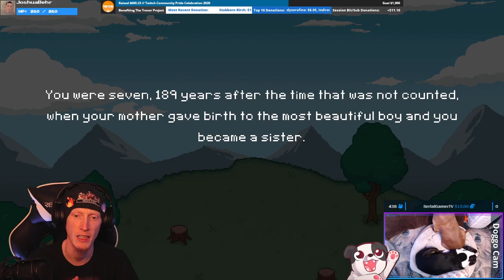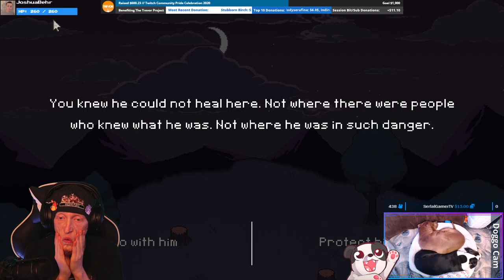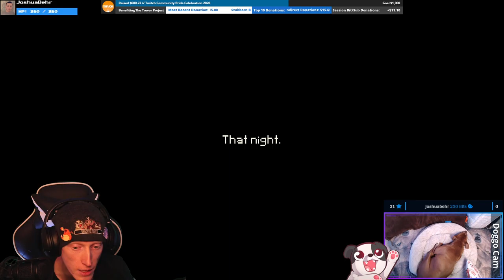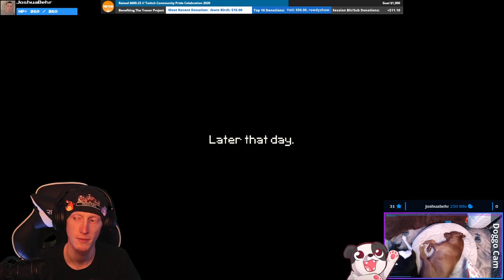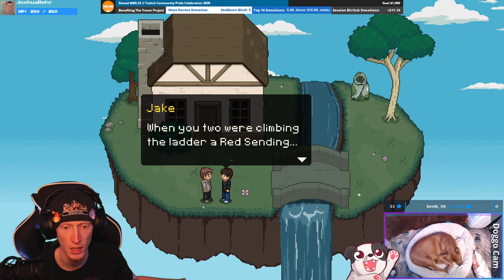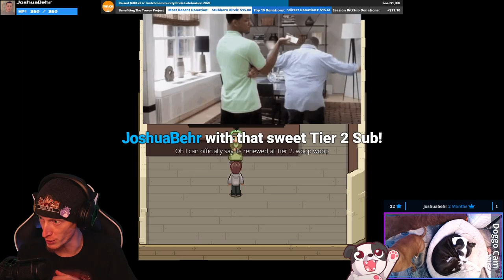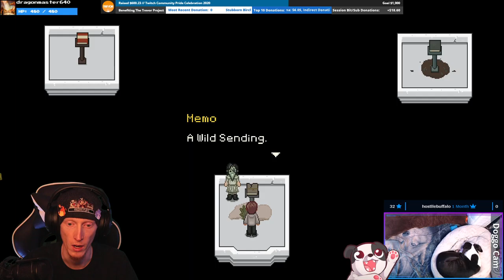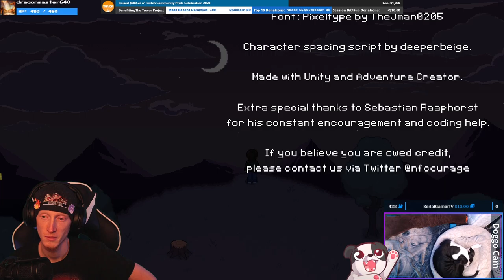THESE HEKKIN' PIXEL FEELS GAMES!!! | Newfound Courage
Ruin me. Every time.

A BLIND playthrough raising money for The Trevor Project! This was the final game of the charity event!